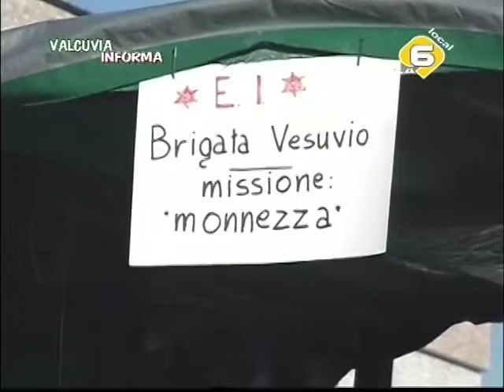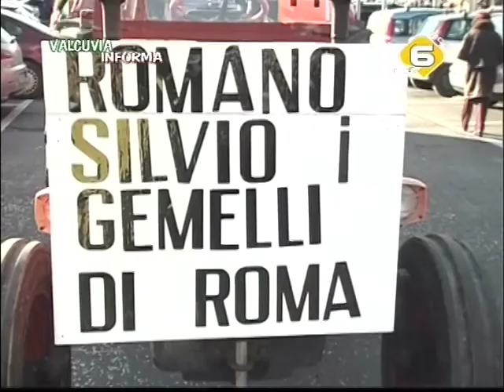Cuvio e Cuveglio festeggiano insieme il carnevale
Valcuvia informa 138 - Una storica giornata di festa quella della sfilata dei carri di Carnervale che hanno percorso le strade di Cuvio e Cuveglio. Per la prima volta i due Comuni vicini hanno unito le forze per organizzare un'unica grande manifestazione.